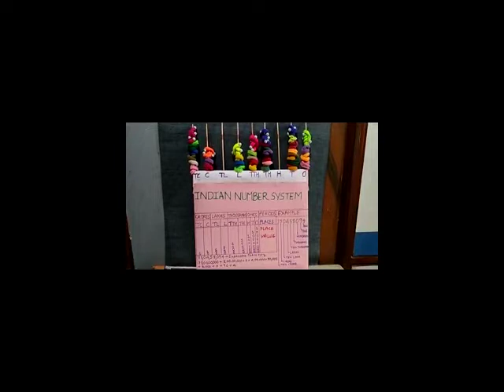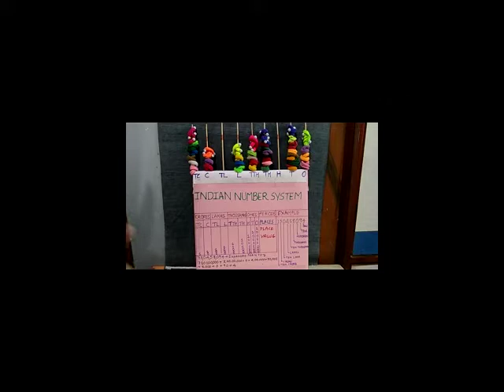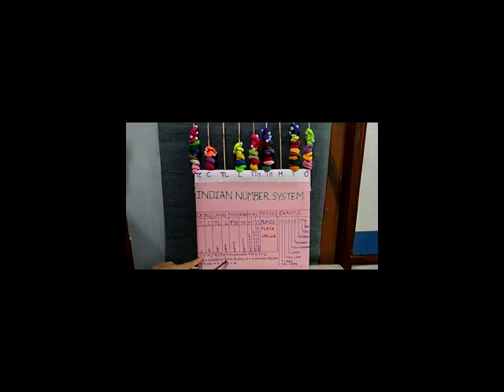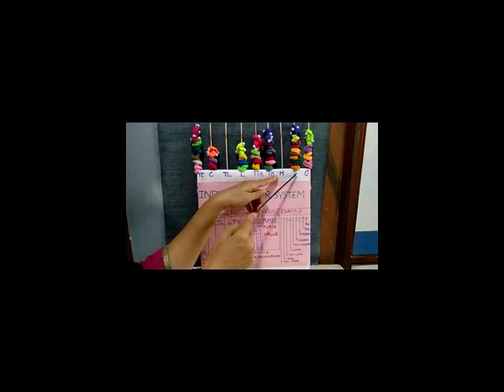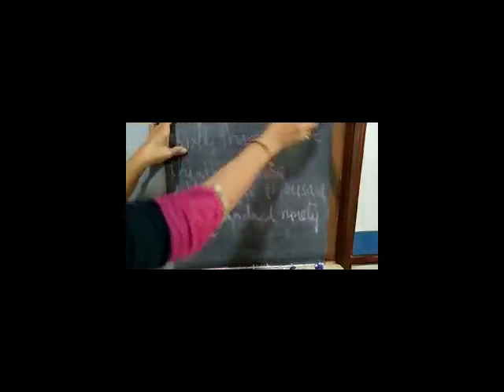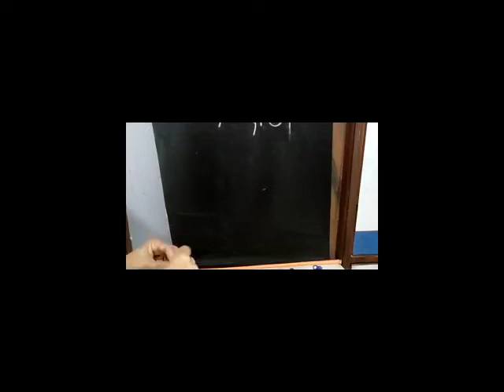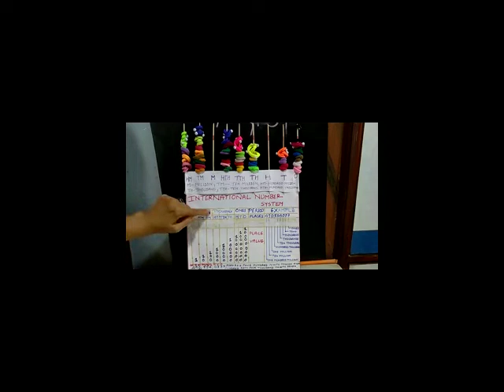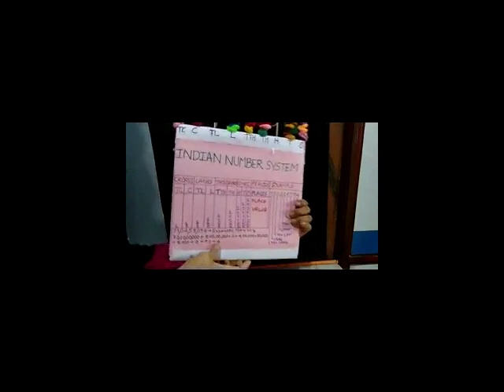4th & 5th Title Indian & International number system